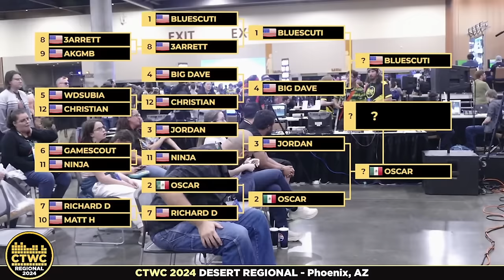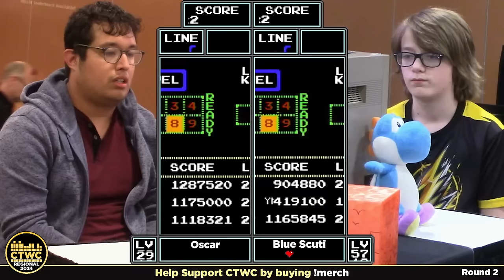HE HAS DONE IT!!!! | Blue Scuti vs. Oscar Phoenix Regional Tetris Championship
The CTWC 2024 season continues with the Phoenix regional featuring heavy hitters like Scuti and Oscar as well as star commentator Chris Tang calling the action! This match features Blue Scuti vs Oscar!

Caster -
Chris Tang

Produced by Vince, Barret, and Crew
Edited by Paul